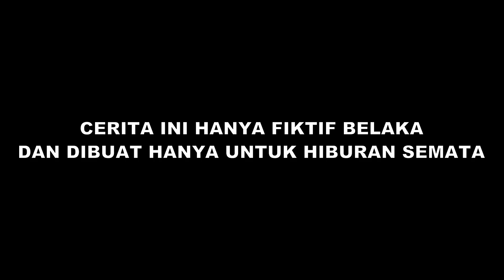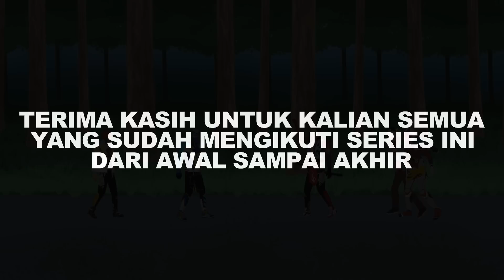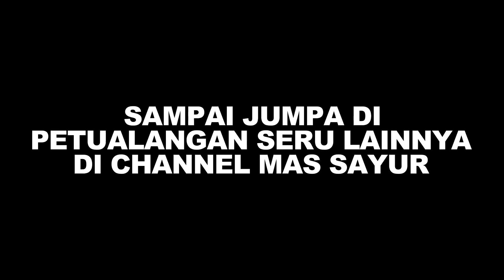Kekuatan Evogun Yang Sesungguhnya | Ep4 (Final) | Legenda Evo Gun Season 2 | Animasi Free Fire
Akhirnya Adam mendapatkan kekuatan untuk melawan Zao